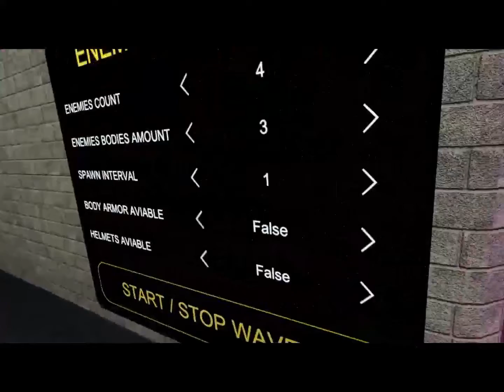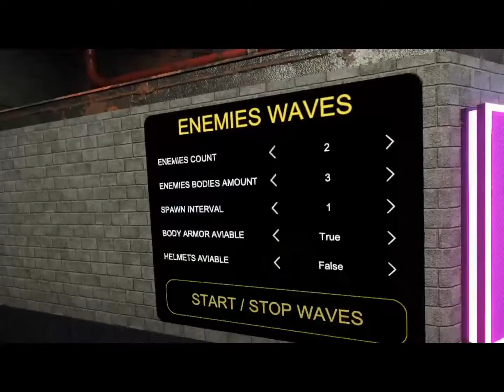Hardbullet [Part 6]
hhhhardbullet